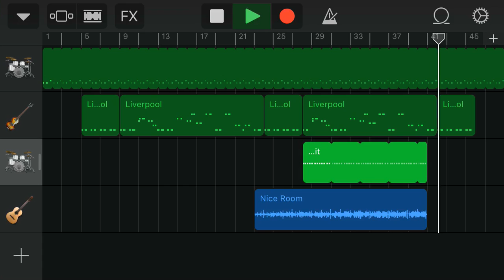**original** **idea**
This 100% my original melody. Yup not a shitty copy of car seat headrest no way no. Whoever tells you that is a liar. Not My Boy (Twin Fantasy) nuh uh. I love xavier